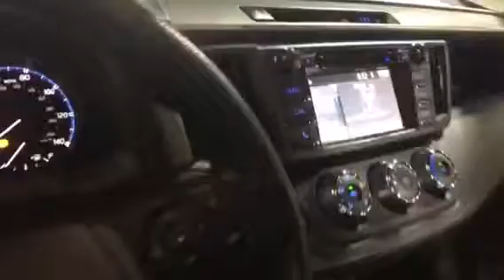Rav4 Black 42278